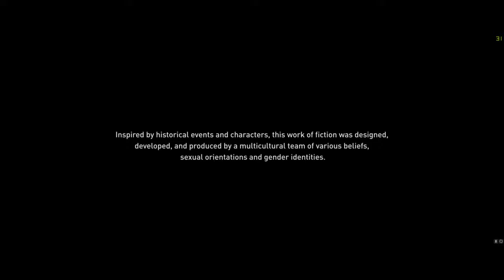Dan Malone Live Stream